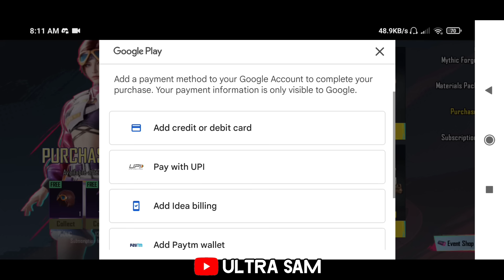BGMI UC DHAMAKA EVENT EXPLAINED | BGMI MYTHIC FORGE | BGMI NEW SUPERCAR & HARDIK PANDYA CRATE BGMI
BGMI UC DHAMAKA EVENT EXPLAINED & UNLEASHED MUSCLE SUPERCAR & HP POWER CRATE OPENING

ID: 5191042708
Bgmi partner